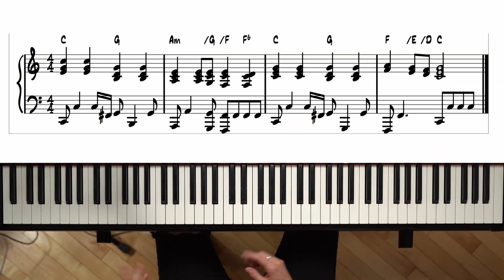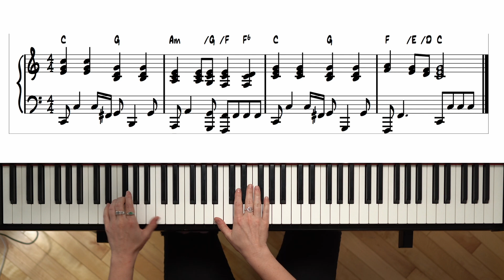Comment Jouer l'Introduction de "Let It Be" de The Beatles au Piano - Tuto + Partition (DÉBUTANT)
Marine nous enseigne comment jouer l'introduction de la célèbre chanson "Let It Be" Des Beatles au Piano.

Nous devons l’avouer, nous avons un petit faible pour les Beatles. La simplicité et la beauté de la musique qu’ils nous offerts au fil des années est tout simplement déconcertante!

Chapitres
0:00 - Démonstration
0:14 - Introduction
0:21 - Comment commencer
0:30 - Démonstration des 4 accords
0:51 - Explications pour la main droite
1:54 - Démonstration de la main droite au ralenti
2:16 - Explications pour la main gauche
3:28 - Démonstration de la main gauche au ralenti
4:02 - Démonstration les deux mains ensemble au ralenti
5:08 - Démonstration à vitesse normale
5:28 - Conclusion